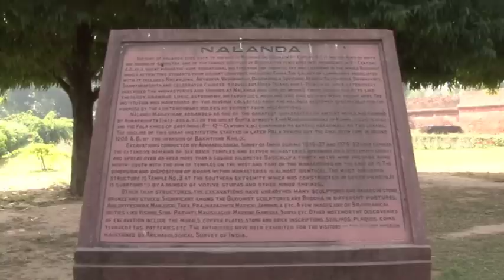Nalanda University, Bihar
Nalanda is the name of an ancient center of higher learning in Bihar, India. The site of Nalanda is located in the Indian state of Bihar. Some buildings were constructed by the Mauryan emperor Ashoka the Great. Nalanda flourished between the reign of the Gupta king Śakrāditya (also known as Kumāragupta, reigned 415-55) and 1197 CE. Nalanda  was built with red bricks and its ruins occupy an area of 14 hectares. The university was considered an architectural masterpiece, and was marked by a lofty wall and one gate. Nalanda had eight separate compounds and ten temples, along with many other meditation halls and classrooms.